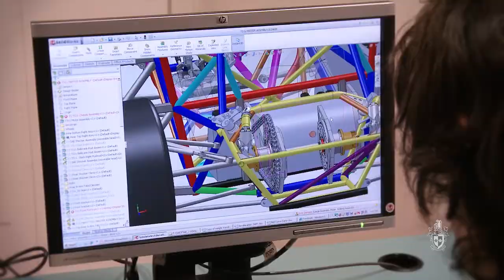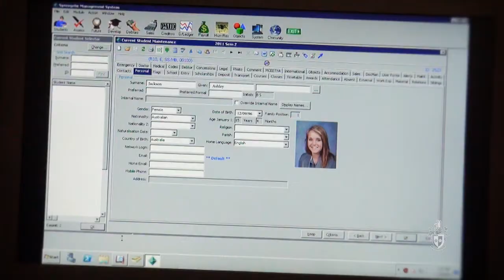Industry Based Learning (Company perspective)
Faculty of Engineering & Industrial Sciences

Industry Based Learning (IBL) is a program for undergraduate students in which they are offered the opportunity to undertake full-time, paid employment in industry, in an area relevant to their studies.